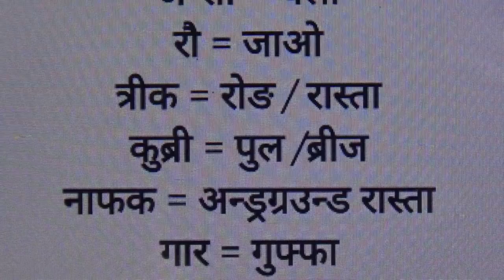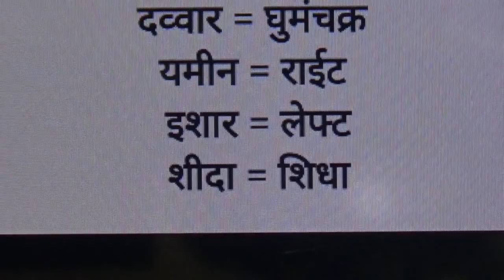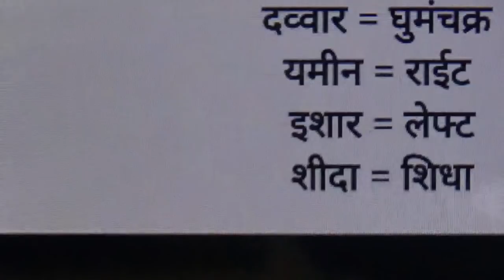Arabi bolna sikhe bhag 5 @ islamic art rolsabsar